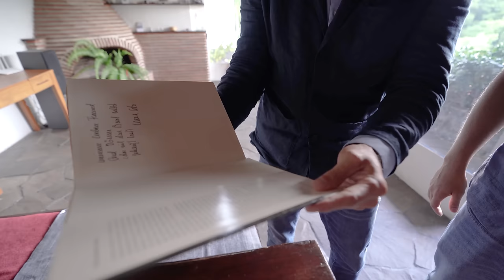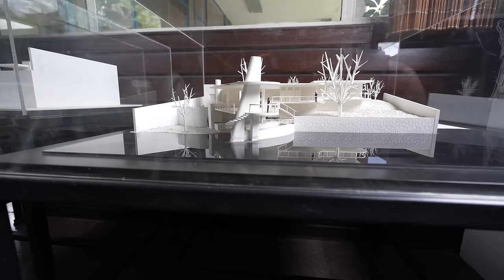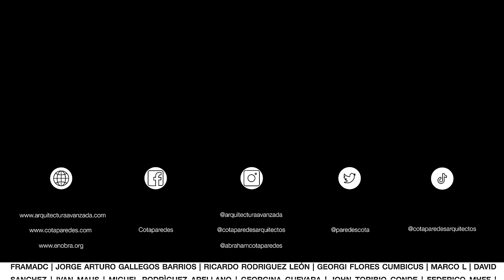CASA MAX CETTO | OBRAS MAESTRAS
Nos encontramos en Ciudad de México visitando la Casa Estudio realizada por el arquitecto Max Cetto. Esta casa es la primera en construirse en jardines del Pedregal, y representa una gran manera de adaptarse a el terreno rocoso. El uso de jardines en todo el mar de lava le da fuerza y personalidad al proyecto.  Su importancia arquitectónica y su integración emblemática con el medio ambiente la han convertido en un ícono de la arquitectura moderna.

por: $ 14.99 USD / $ 299.99 MXN al mes